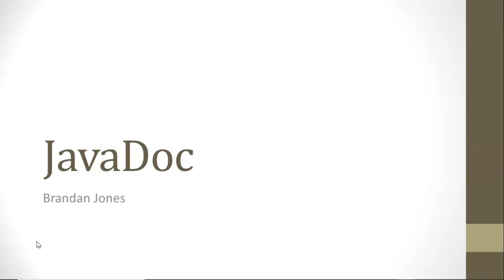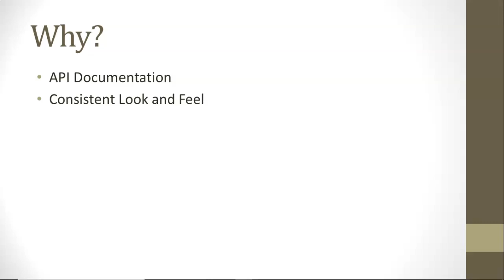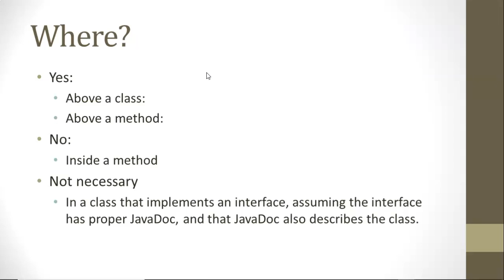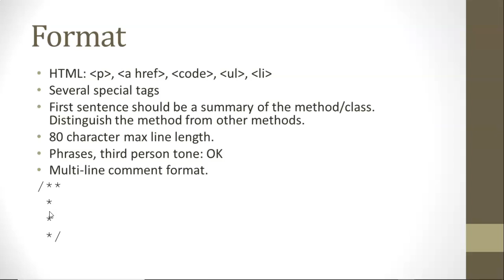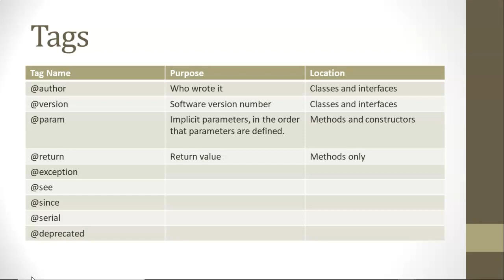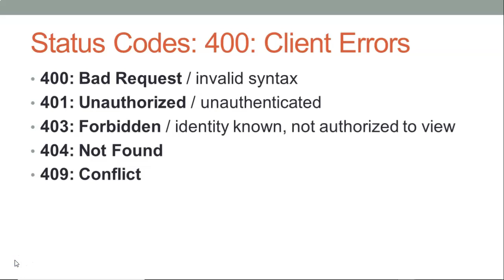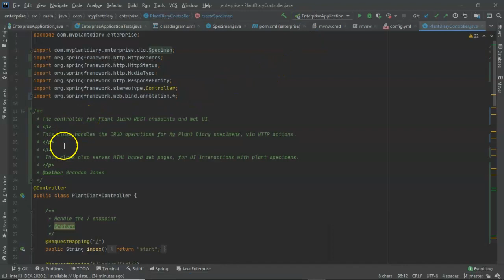JavaDoc: A Simple Overview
A simple overview, explanation, and demonstration of JavaDoc.  I explain why we use it, where we put it, common conventions, and special JavaDoc @ tags.  I follow with an example on a Spring Boot controller in IntelliJ IDEA.